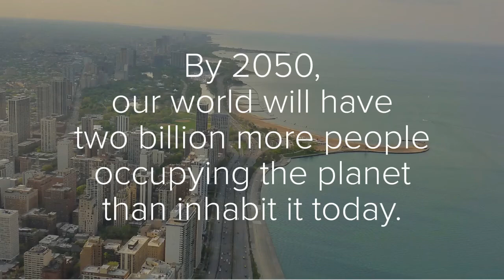CCD Architectural Technology Introduction